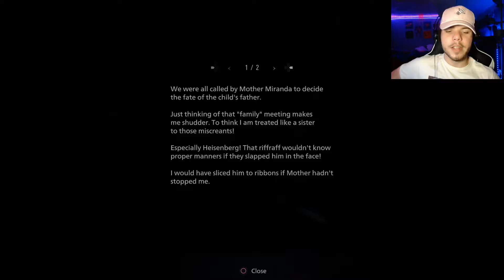PURE TERROR | Resident Evil Village Part 3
Hey everyone! Sorry that the facecam is in the opposite spot.